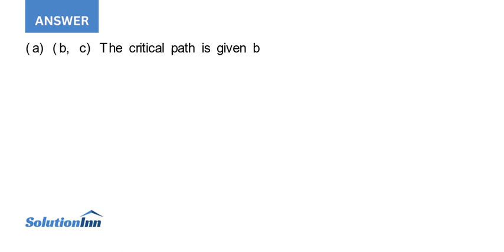Kelle Carpet and Trim installs carpet in commercial offices Peter Kelle has been very concerned w...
Kelle Carpet and Trim installs carpet in commercial offices. Peter Kelle has been very concerned with the amount of time it took to complete several recent jobs. Some of his workers are very unreliable. A list of activities and their ...